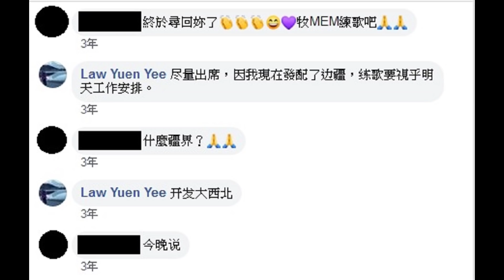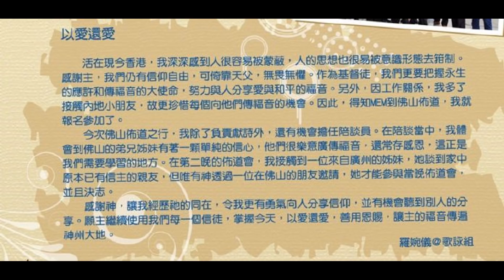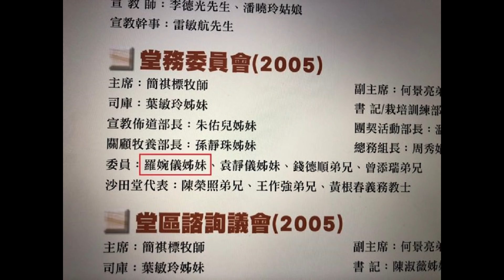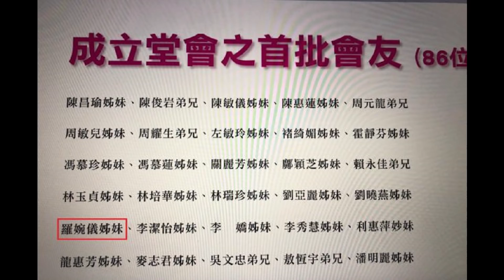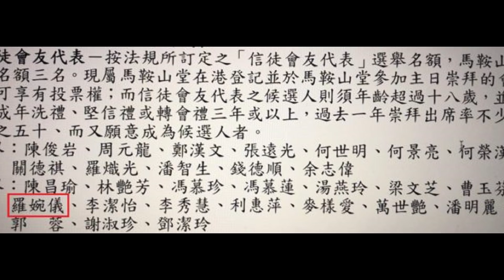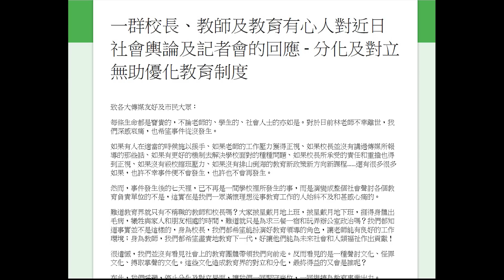[門徒公義]第194集Part 1/2：怒爆魔鬼基督徒校長羅婉儀/「教育有心人」撐羅聯署正垃圾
主持：Howie, Ernest